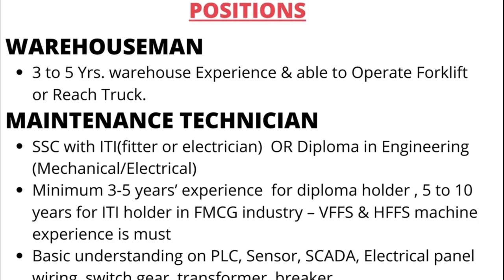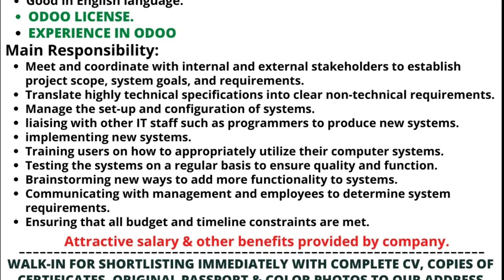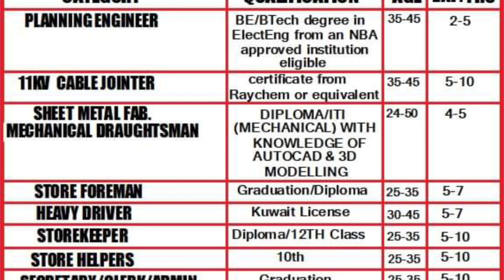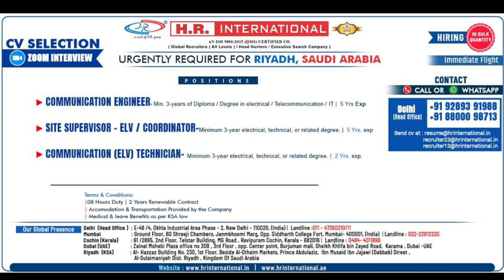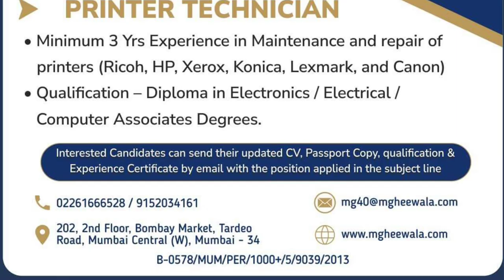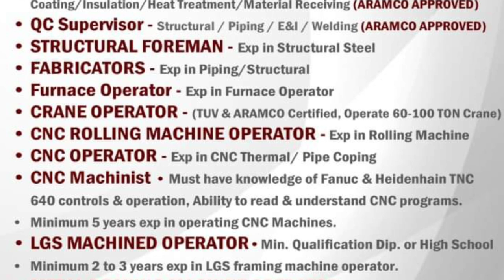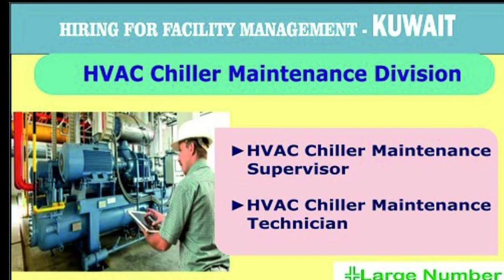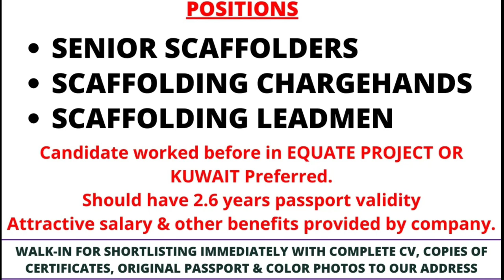19/10 | Gulf Job Vacancy 2022 | Assignment Abroad Times today |@M.Sarfraz ali